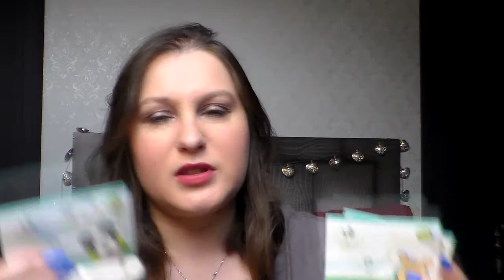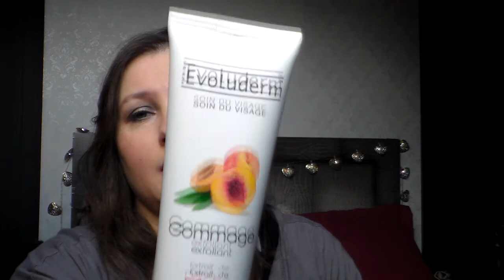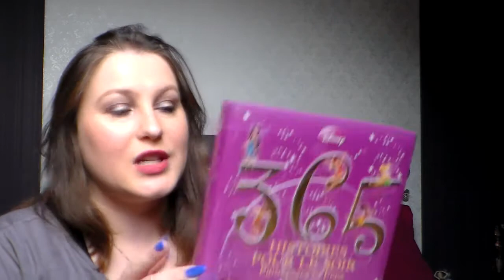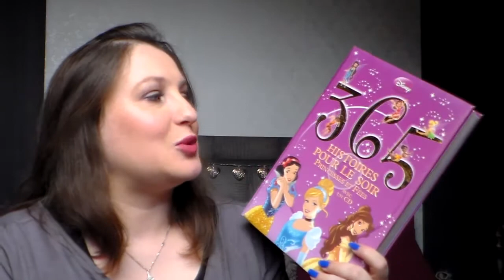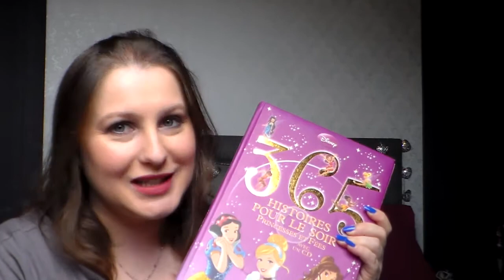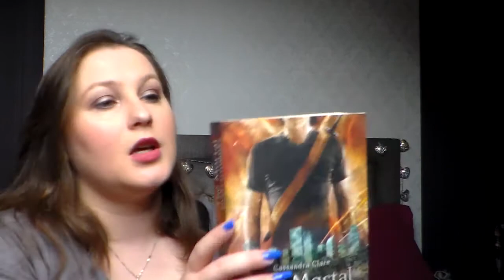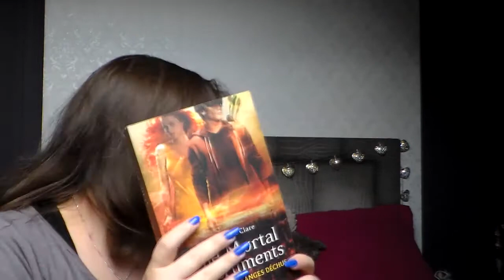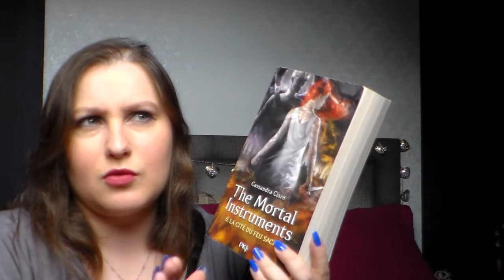[HAUL] Stocko, Auchan, Emmaus